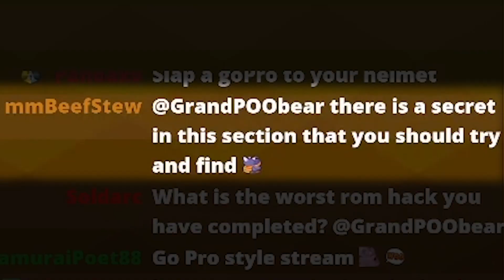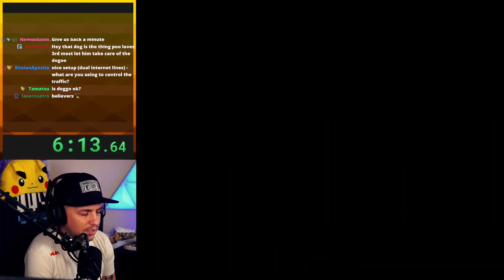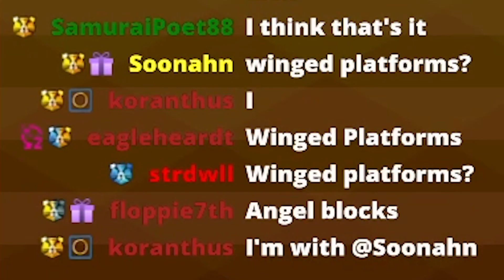This lets you TELEPORT (El Dorado Part 2) Super Mario World ROM Hack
Welcome back to El Dorado! This hack is insane... how about them teleporter balls?

10/4/21.